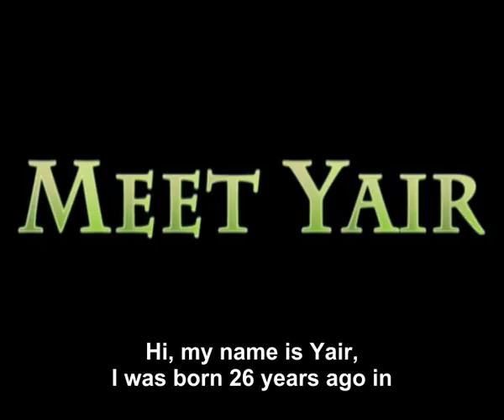Meet Yair Tayar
IS.REAL is a docu-reality web series which follows the lives of 4 young Israelis.
Yair Tayar is 26 years old and grew up in a religious family in the Jewish settlement of Beit Horon (West Bank). He is currently studying to be a tour guide. He speaks fluent Portugese and Spanish and already guides tours around the country for tourists from Brazil. He practices Capoeira (a Brazilian form of martial arts combined with music and dance) and also provides instruction to at-risk youth at
a community center in Jerusalem. Through his Capoeira studies, he learned to play several instruments and accompanies his brother's Reggae band